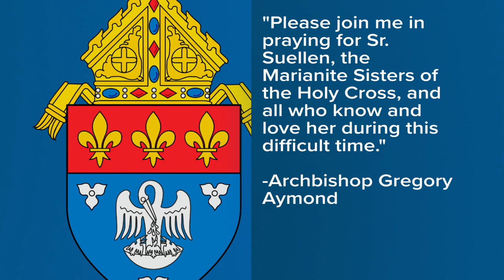Marianite Sisters praying for kidnapped New Orleans nun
Armed groups, some with extremist ties have overrun large swaths of the territory where Sister Suellen’s mission is located.

Friends and fellow Marianite Sisters of the Holy Cross are leaning on their faith, praying for the safe return of Suellen Tennyson.

She’s the New Orleans nun kidnapped by armed men Tuesday in West Africa.

Sister Ann Lacour, the U.S. congregational leader for the Marianites, told WWL-TV there were five people in the house when the men ransacked the home and torched their truck.